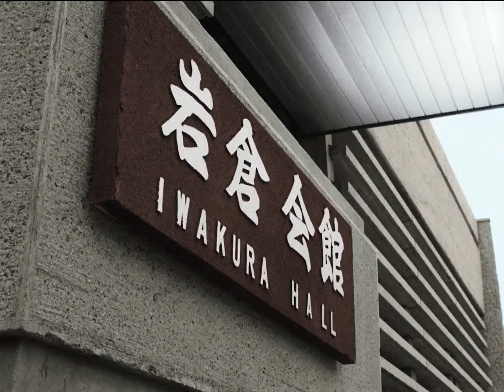Ultra Q 24 TokuZilla